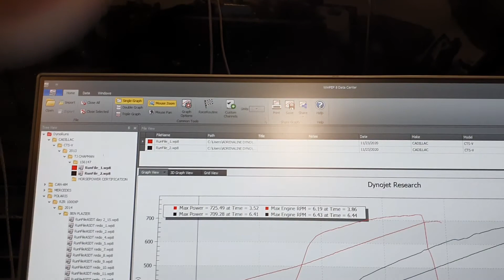CTS-V is Cadillac's performance whp 725.49 rwtq 707.00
CTS-V is Jared wanted to se fact of 700 whp plus or not